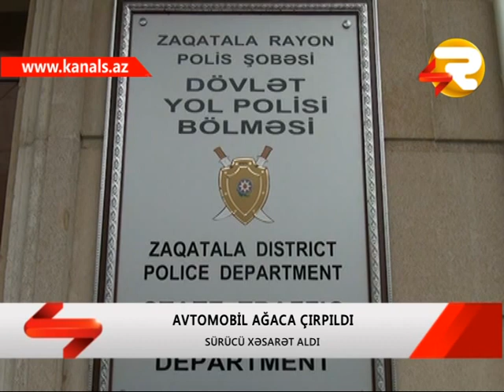ZAQATALADA AVTOMOBIL AGACA CIRPILDI